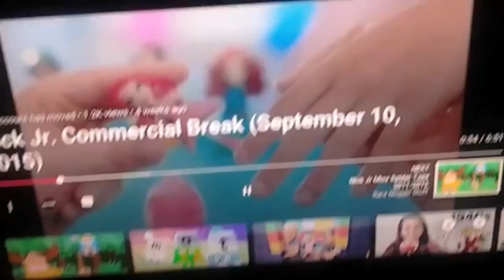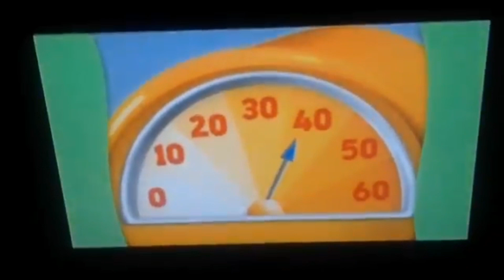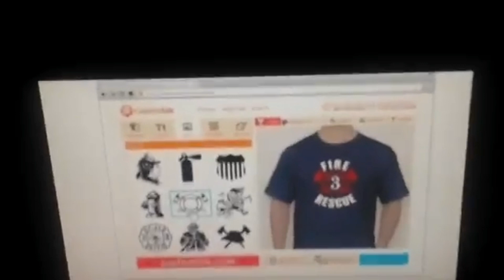Nick Jr. Commercial Break 2015